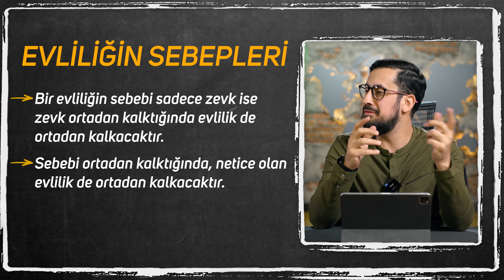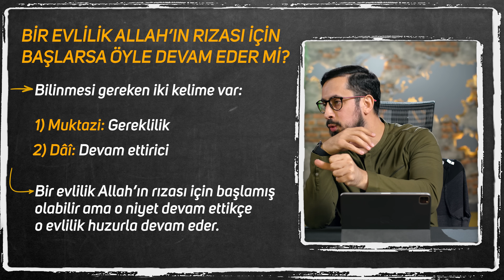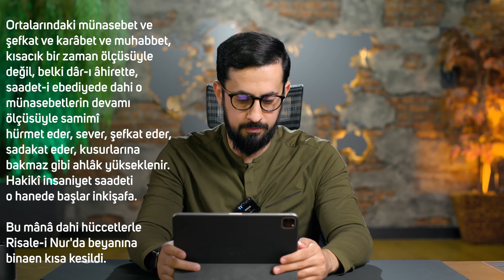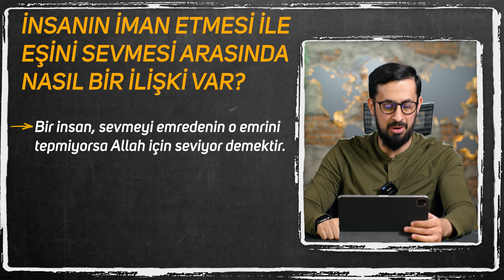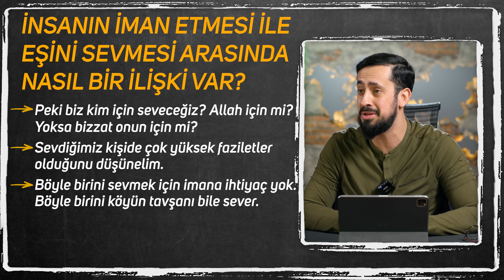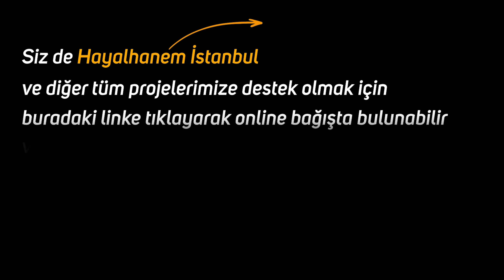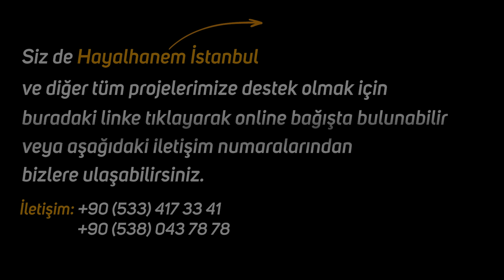Evliliğinin Bitmesini İstemiyorsan İzle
Aile içerisinde istenilen huzur neden elde edilemiyor?
Bunun sebepleri nelerdir?
Çocuk terbiyesi nasıl olmalıdır?
İyi Seyirler…

00:00 Giriş
03:42 Evliliğin Sebepleri
07:35 Risale-i Nur Bölümü
26:07 Ümmet Yetiştirmek
27:16 Çocuk Nasıl Terbiye Edilir?

Şualar, 11. Şua, 8. Mesele
On Birinci Şua, Sekizinci Mesele

Hem her insanın küçük bir dünyası, belki küçük bir cenneti dahi kendi hanesidir. Eğer iman-ı âhiret o hanenin saadetinde hükmetmezse o aile efradı, her biri şefkat ve muhabbet ve alâkadarlığı derecesinde elîm endişeler ve azaplar çeker. O cenneti, cehenneme döner. Veyahut muvakkat eğlenceler ve sefahetlerle aklını tenvim edip uyutur. Deve kuşu gibi avcıyı görür, kaçamıyor, uçamıyor. Başını kuma sokar, tâ görünmesin. Başını gaflete sokar, tâ ölüm ve zeval ve firak onu görmesin. Divanece, muvakkat, iptal-i his nevinden bir çare bulur.
Çünkü mesela, valide ruhunu feda ettiği evladını daima tehlikelere maruz gördükçe titrer. Ve pederini ve kardeşini eksik olmayan belalardan kurtaramayan evlatlar, daim bir keder, bir korkaklık hisseder. Buna kıyasen, bu dağdağalı kararsız hayat-ı dünyeviyede o mesud zannedilen aile hayatı çok cihetlerle saadetini kaybeder ve kısacık bir hayattaki münasebet ve karabet dahi hakiki sadakati ve samimi ihlası ve garazsız bir hizmeti ve muhabbeti vermez. Ahlâk o nisbette küçülür, belki sukut eder.
Eğer âhirete iman o haneye girse birden ışıklandıracak, ortalarındaki münasebet ve şefkat ve karabet ve muhabbet kısacık bir zaman ölçüsüyle değil belki dâr-ı âhirette saadet-i ebediyede dahi o münasebetlerin devamı ölçüsüyle samimi hürmet eder, sever, şefkat eder, sadakat eder, kusurlarına bakmaz gibi ahlâk yükseklenir. Hakiki insaniyet saadeti o hanede başlar inkişafa. Bu mana dahi hüccetlerle Risale-i Nur’da beyanına binaen kısa kesildi.

evde huzur
aile içi
ilişki
Allah rızası için sevmek